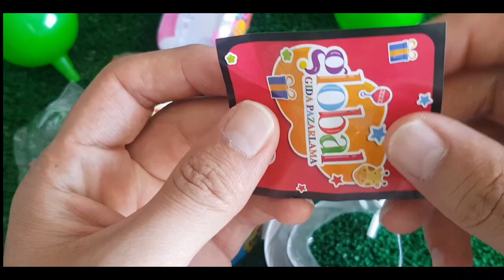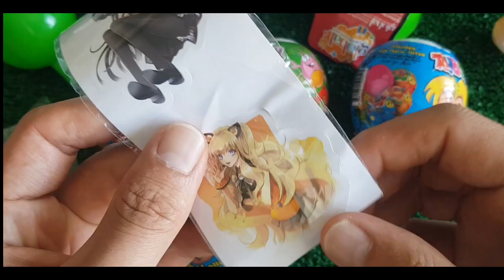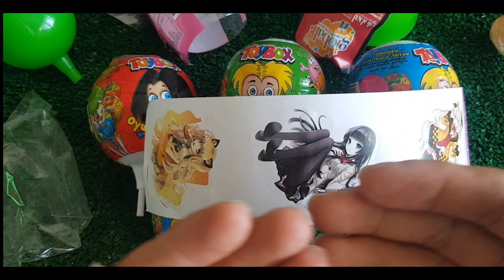ASMR RAINBOW DESSERTS FROZEN NIK-L- NIP COLOR ICE CREAM 무지개 디저트 얼린 닉 클립 아이스크림 먹방 CANDY MUKBANG